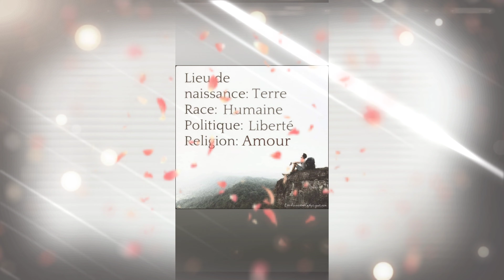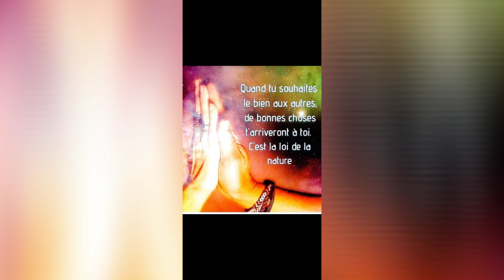y toujou ban mwen.y..,💯 Bearsted 💢